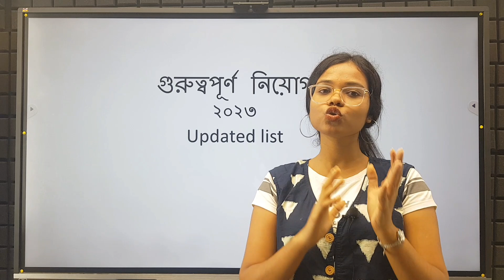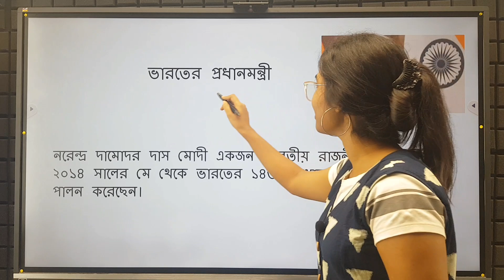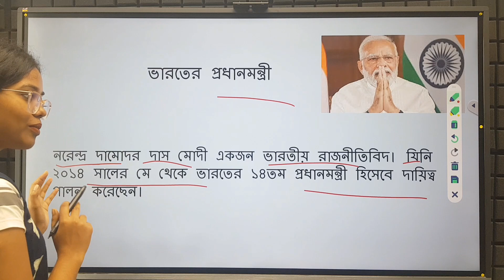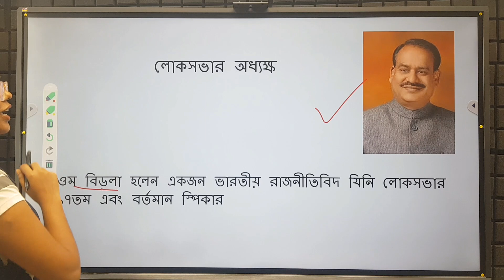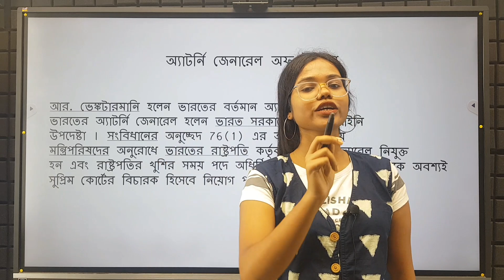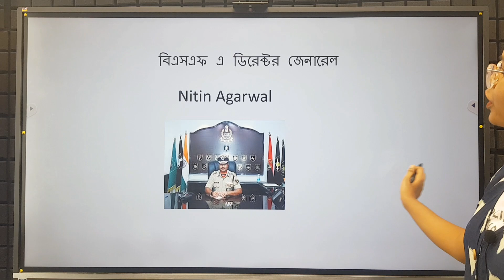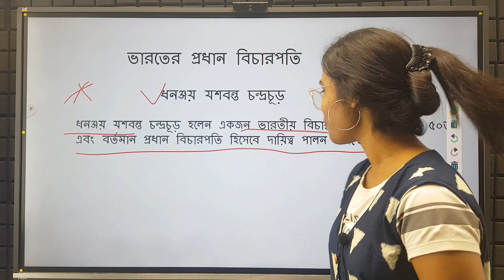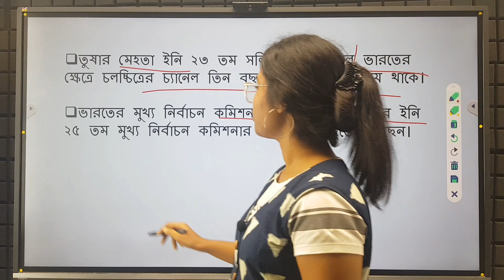বর্তমানে কে কোন পদে আছেন | গুরুত্বপূর্ণ নিয়োগ 2023 | current affairs | Important appointments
To join Online/Offline Courses, Call:
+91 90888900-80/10